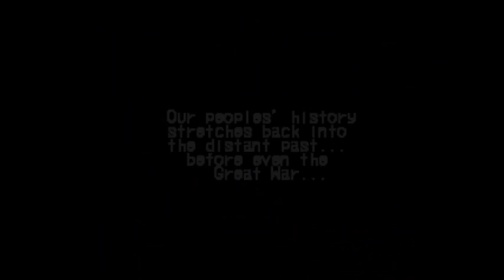BOF3 Randomizer (0.6 random/1.1 difficulty) - 23 - Dragnier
Randomness: 0.6
Difficulty: 1.1